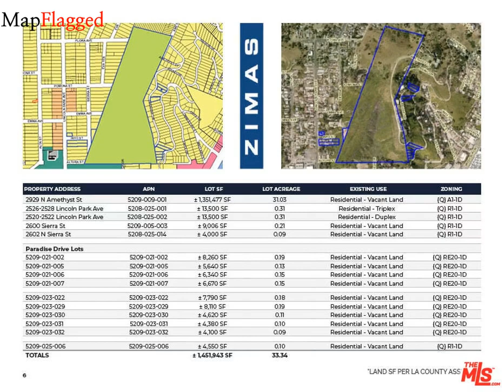LA,US | Buy house at 2929 Amethyst St, Los Angeles, USA | MapFlagged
📚 Video Chapters:
0:00 Property Introduction
0:10 Property Price
0:15 Property Address
0:25 Property Description
0:30 Property Key Places
0:35 Subscribe to MapFlagged!

📣 Following is the detail of house for sale at 2929 Amethyst St, Lincoln Heights, Los Angeles, CA 90032, USA:

31.03 Acres
$12,000,000

We are pleased to present Skyline View Estates Portfolio, a 1,439,454 SF development opportunity located in Los Angeles, CA. The bulk of the property is hillside located off of Lincoln Park Ave to the West, N Broadway to the South, and Paradise Dr along the top of the hill on the Eastern edge. The portfolio includes 15 APNs, with additional lots along Sierra St, Lincoln Park Ave, and Paradise Dr. The portfolio is part of a Bankruptcy Sale and is subject to court confirmation. Property is sold as is. The property includes multiple zoning, the main lot is zoned [Q]A1-1D, with additional lots zoned [Q]R1-1D and [Q]RE20-1D. The property has proposed plans for 70 residential units. Access to the property is currently through narrow two lane partially improved streets, which are proposed to be improved. The proposed units will have panoramic views of the Los Angeles downtown and surrounding environments. Proposed improvements also include sidewalk and interior streets, small park and perimeter gate and entry secured community. The subject site is not entitled and has no approved plans for residential subdivision development. Plans have been submitted and the approval process is on-going with the city of Los Angeles. The subject property is located minutes away from Downtown Los Angeles, Chinatown, Dodger Stadium, and Pasadena. The property is also nearby Cal State Los Angeles, and East Los Angeles College. The property boasts beautiful views of Downtown Los Angeles, the Hollywood Sign, and on clear days even the Pacific Ocean. The property has easy access to the 5-Freeway, to the West, the 10 Freeway to the East, the 710 Freeway to the South, and the 110 Freeway to the North.

🏥 Nearest Hospitals to this Property:
Kaiser Permanente
Lac USC Medical Center
Alhambra Hospital Medical Center
Adventist Health White Memorial Medical Center

✒️ Nearest Schools to this Property:
Gates Street Children's Center
Glen Alta Elementary School
Lincoln Abraham Senior High School
Gates Street Elementary School
Pueblo Sr High School

🍕 Nearest Restaurants to this Property:
Tacos Cafe Tijuana
Cafe in the Heights
Kailey's Restaurant
Uncle Darrow's
Rodeo Mexican Grill Express

🚃 Nearest Train Stations to this Property:
Commerce Metrolink Station
Griffith Park and Southern Railroad
Amtrak-Los Angeles Union Station
Union Station
Amtrak-Glendale

🏬 Nearest Shopping Malls to this Property:
Mini Market Diaper
Lincoln Mini Mall
Dynasty Shopping Center
Chinatown Central Plaza

🌼 Nearest Parks to this Property:
Ela Park
Butterfly Garden
Rose Hill Recreation Center
Ascot Hills Park
Lincoln Park

🎥 Nearest Movie Theaters to this Property:
Highland Theatres
Macha Theatre/Film
Street Food Cinema
Yuletide Cinemaland
Roots Time Radio

☕ Nearest Cafes to this Property:
Antigua Coffee House
Dunkin'
Beauty Power Nutrition
Zebra Cafe
B Twentyfour

✈️ Nearest Airports to this Property:
Compton Airport

🏢 Nearest Stores to this Property:
Morrow Soft Goods
Urbana Inez Designs
Uncle Darrow's
Pomona Market
Gilcins Gifts

➕ Nearest Doctors to this Property:
St. John's Well Child & Family Center
Cri Help Inc Lincoln Park
Michael Rose
Arroyo Vista Family Health Center
North Broadway Medical Clinic.